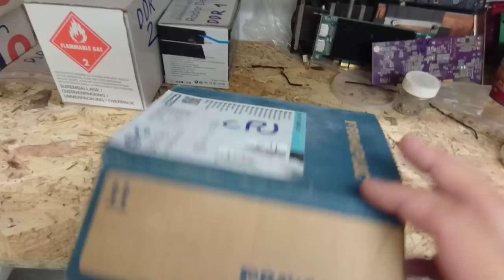Mühejj 81 ( egy órás extra rész )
ebben a részben is az a gáz, hogy hiába van meg a 3 komplett INGYEN PC, mégse kell senkinek sem :(